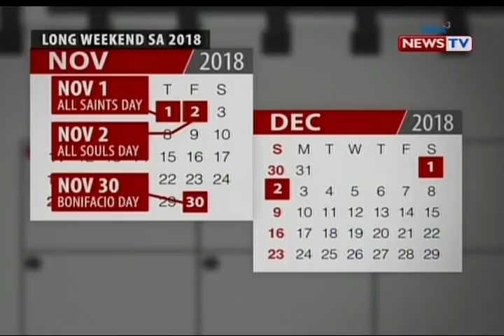Mahigit sampung long weekends, nakatakda ngayong 2018